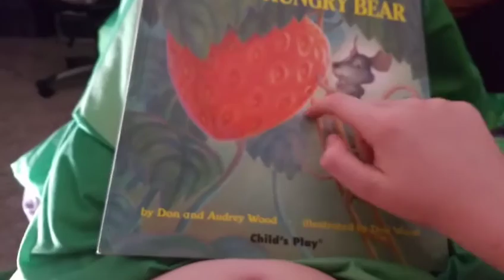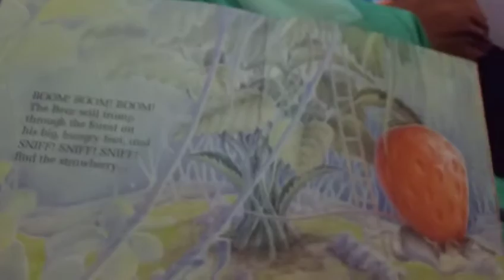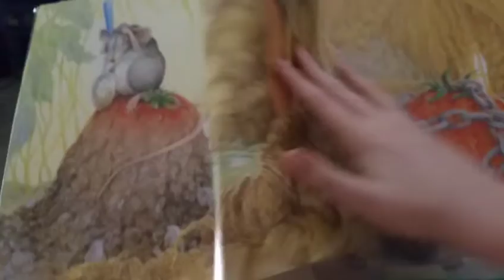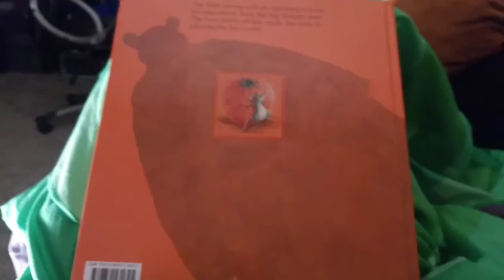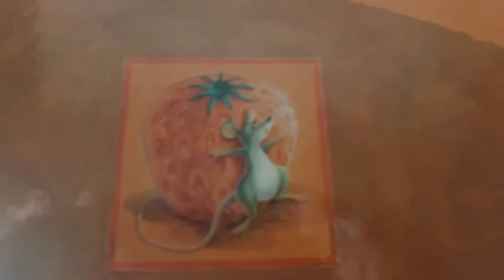answering your questions